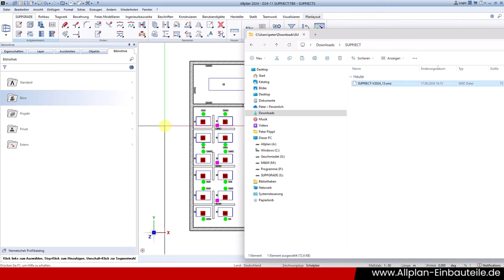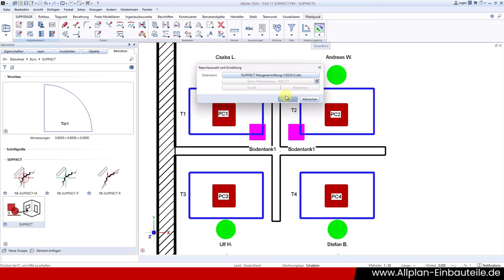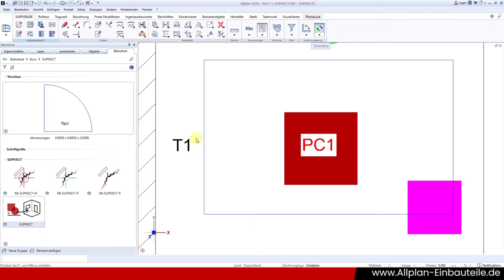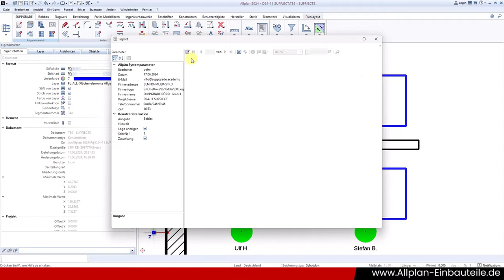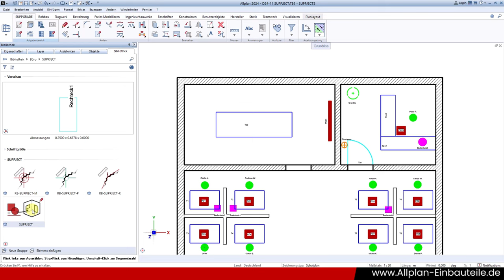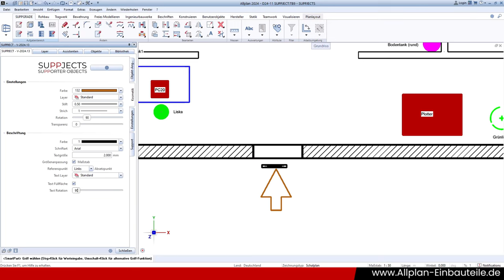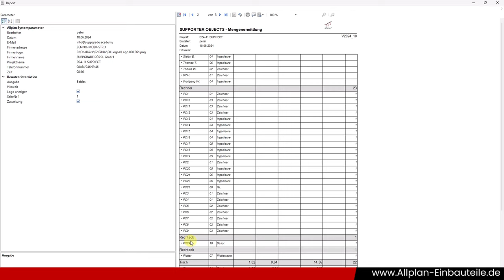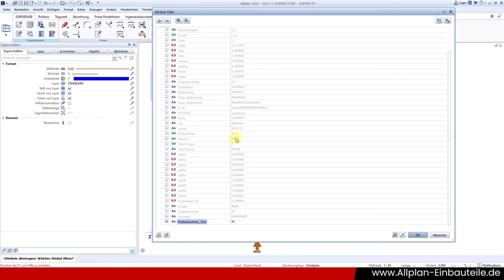Entdecke die Revolution in Allplan: SUPPJECTS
Haben Sie schon immer davon geträumt, sämtliche Objekte in Allplan in einer übersichtlichen Liste auszuwerten? Egal, ob Stühle, Tische, Personen, Leisten, Türen, Bodentanks und vieles mehr – mit den SUPPJECTS ist das jetzt möglich!

SUPPJECTS bieten Ihnen die Flexibilität, jedes gewünschte Objekt mit wenigen Klicks in die gewünschte Form zu bringen. Der mitgelieferte Report wertet mühelos alles aus, was Sie zuvor eingestellt haben. So einfach war es noch nie, Ihre Projekte in Allplan zu analysieren und zu organisieren.

Erleben Sie eine neue Dimension der Effizienz und Präzision. Nutzen Sie die vielseitigen Möglichkeiten der SUPPJECTS und verwandeln Sie Ihre Arbeitsweise in Allplan.

SUPPJECTS – Ihre ALLinOne-Lösung für die Auswertung von Allplan-Objekten.
00:00 Was ist ein SUPPJECT?
00:21 Impplementierung
00:56 Anwendungsbeisppiel
04:44 Typpen
11:12 PProtokollierung
14:42 Dort kannst du die SUPPJECTS erwerben
15:08 Liken, Abonnieren, Kommentieren